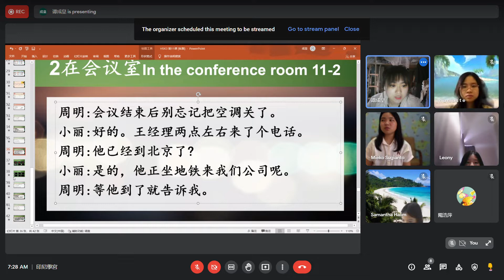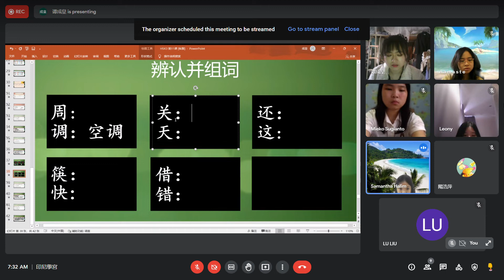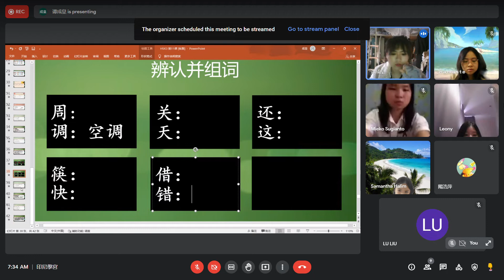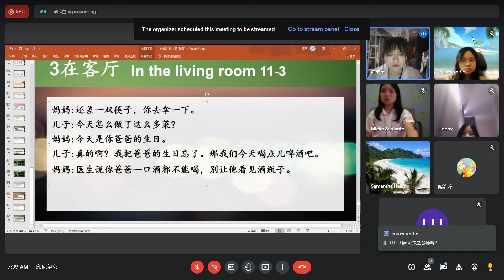Meet 印尼學宮 Google Chrome 2022 03 06 07 23 25